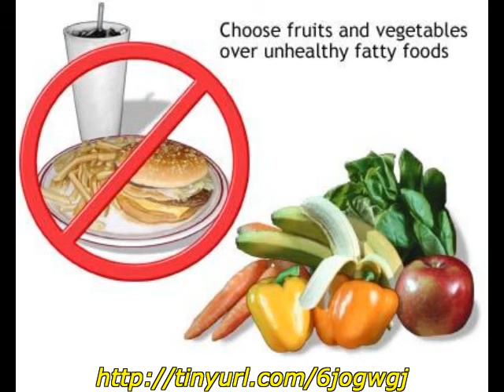detox diet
Get Your Free Report of detox diet, weight loss, diet plans, best diet pills for women and men are found